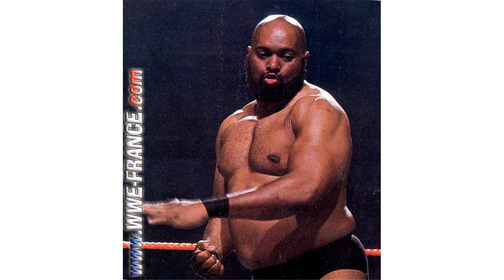Bad News Brown